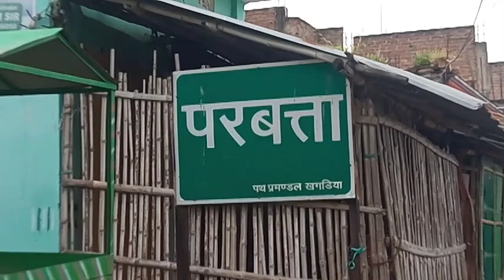महद्दीपुर का दुर्गा मंदिर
Bihar Ka Nomber One Mandir

dosto ye bihar ka sbse sunder mandir me se ek hai or iski banawat bhi bahut sunder hai is mandir ko banane me lagbhag 5 6 crore aaya hai .

my first vlog || my first vlog viral || my first vlog today

my vlog
my first time vlog on YouTube
my first vlog viral to day

my first vlog viral my first vlog today my first vlog daily my first vlog my first vlog viral ho gaya my first vlog 2024
 my first vlog my first vlog viral my first vlog 2023 My first vlog today

@manoj dey
@carry minatimy first vlog❤❤my first time vlog viralmy first vlog india🇮🇳🇮🇳my first vlog in Indiamy first vlog 2021

please like and sport❤my first vlog today my first vlog my first vlog viral My first vlog 2024#myfirstvlog​

,myfirstvlogtoday myfirstvlogviral myfirstvlogonyoutube myfirstvlog2022 myfirstvloginyoutube  my_first_vlog myfirstvloginhindi myfirstvlogvideo my_first_vlog_on_youtube myfirstblog firstvlogvideo mysecondvlog myfirstvlogindia firstvlogentrycomplete myfirstvlogs firstvloguptomorrow firstvlogtoday firstvlog myfirstvlog❤ firstvlog2019 myfirstvloggingsetup firstvlogmas firstvlogs firstvlogcamera firstvlogcommingsoon  myfirstvlogviralkaisekare firstvlogbaby myfirstvlogincity firstvlogviral

THANQUE.